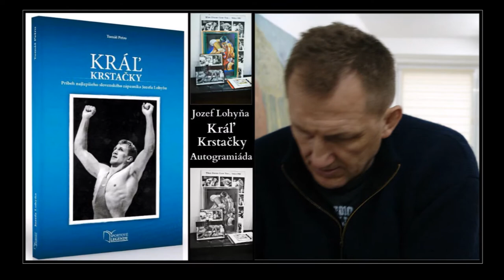Jozef Lohyňa & Zucchero Everybody's Got To Learn sometime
Art Studio Coop presents
Written & Directed by František Jakub